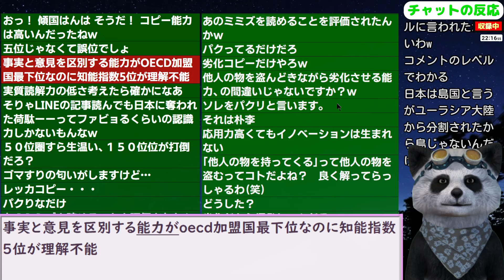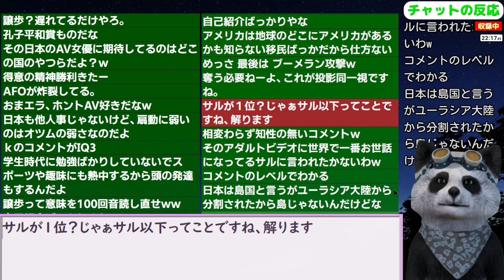韓国で物議！国民の知能指数が最も高い国がコチラ 24/6/26報道【ニュース･スレまとめ･海外の反応･韓国の反応】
更新2024/5/9